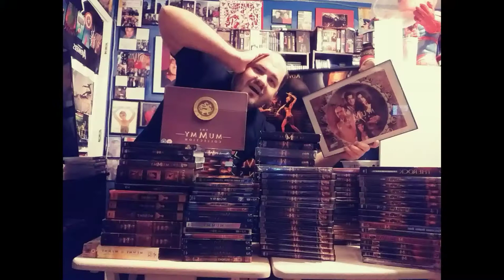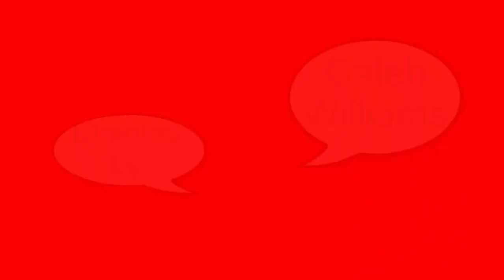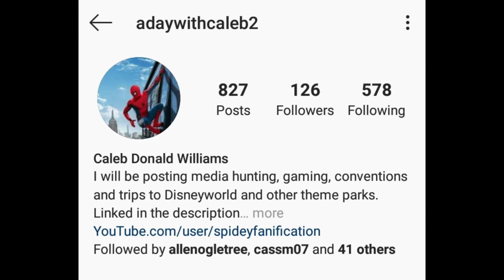Madden NFL 15 1st Half on PS3 (video game play series 013)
our play through of madden 15 the first half.

adaywithcaleb